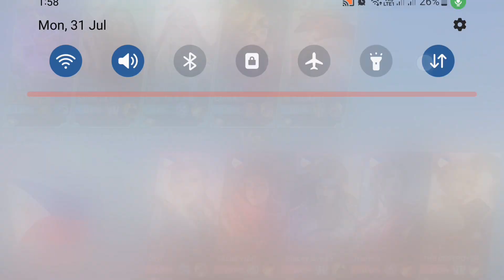MLBB hirap talaga magtank